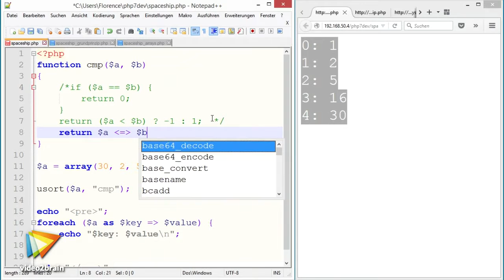Neu in PHP 7 Tutorial: Trailer |video2brain.com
Komplettes Video-Training PHP 7 punktet gegenüber den Vorgängerversionen mit deutlich verbesserter Geschwindigkeit: Ohne dass Sie etwas an Ihrem Code ändern müssen, werden Ihre Seiten schneller ausgeliefert. Dieses Video-Training zeigt auch die Vielzahl der weiteren Neuerungen, wie zum Beispiel die skalaren Typdefinitionen und Return Type-Deklarationen und zwei neue Operatoren: den null coalescing operator – zwei Fragezeichen – und den spaceship-Operator, der Vergleichsfunktionen vereinfacht.
Dieses Tutorial ist ein Auszug aus Florence Maurice' neuem Video-Training „Neu in PHP 7. PHP-Versionen im Überblick, Raumschiff-Operator, anonyme Klassen und die anderen Neuerungen sehen und verstehen.“